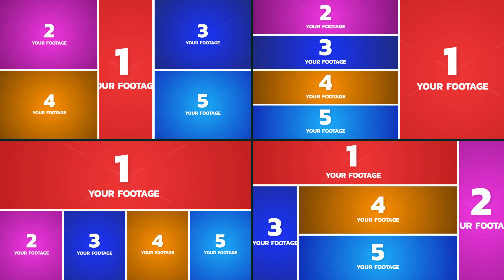Apple Motion Template: Multi Screen Frames Library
12 templates with Multi Screen Frames
Fast render
Full HD 1920×1080
Video Tutorial
No plugins required
Easy Customization
Final Cut Pro X (Version 10.5.1 and Above)
Apple Motion 5 (Version 5.5 and Above)